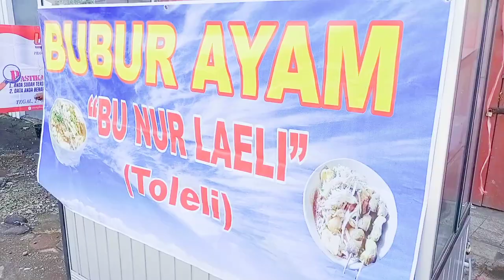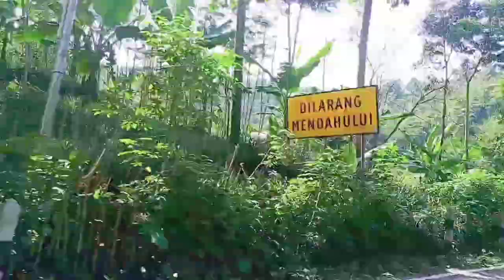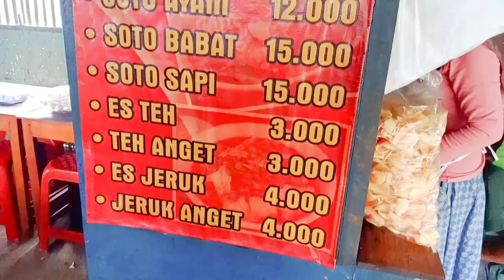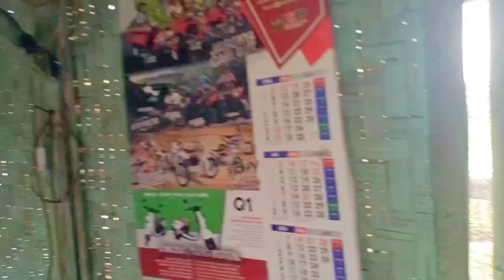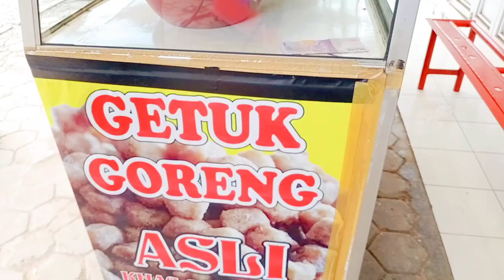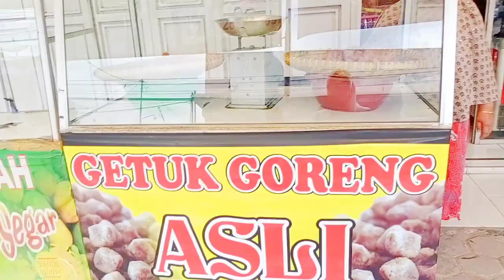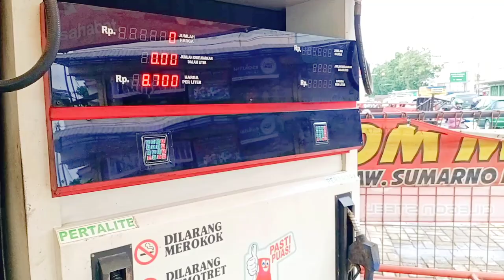MUDIK KE BANYUMAS,BERBURU MAKANAN KHAS!SOTO CANTIR,GETUK GORENG SOKARAJA.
mudik bebas
mudik bus
mudik bandung
mudik b inggrisnya
b inggris nya mudik
mudik covid
mudik cartoon
mudik corona lucu
mudik corona haram
mudik cilacap
mudik cianjur
mudik cirebon
mudik cnn
mudik dan pulang kampung
mudik dibolehkan
mudik diperbolehkan
mudik dilarang
mudik dari pekanbaru
mudik di riau
mudik dalam provinsi
mudik dan pulang kampung beda
mudik english
mudik eyd
mudik estafet
mudik ensiklopedia
mudik etimologi
mudik wabah corona
pemudik wajib isolasi
mudik wilayah
e-mudik provinsi jawa tengah
mudik freepik
mudik film
mudik fatwa mui
mudik virtual
mudik vector
mudik virtual adalah
mudik virtual artinya
satria fu mudik
mudik gratis
mudik idul fitri 2020
musik indonesia
mudik illustration
mudik is
i don't mudik
mudik i lejet
svagt i musiken
långsamt i musiken
livligt i musiken
musik i syd
mudik jakarta
mudik jalan kaki
mudik jogja
mudik jokowi
mudik jawa tengah
mudik jateng
mudik juni 2020
mudik jatim
dj musik
dj musik mp3
dj musik 2020
dj musik terbaru
dj musik dangdut
dj musikku dap dap
dj musik india
dj musik download
mudik ke medan
mudik kbbi
mudik ke pekanbaru
mudik ke medan 2020
mudik ke sumbar 2020
mudik ke jambi
mudik ke jakarta
mudik lokal riau
mudik lucu
mudik lebaran 2020 pekanbaru
mudik lokal pekanbaru
mudik lebaran 2020 tidak dilarang
mudik l
mudik menurut kbbi
mudik masa pandemi covid 19 tidak mutlak pulang kampung
mudik motor

mudik naik kereta
mudik naik molen
nmax mudik
perbedaan mudik dan pulang kampung
mudik online
mudik online 2020
musik online
pemudik otomatis odp
mudik or pulang kampung
mudik online adalah
mudik online blibli
mudik online karanganyar
mudik pulang kampung
mudik pekanbaru medan
mudik png
mudik pakai motor
mudik pakai motor 2020
mudik pulang kampung kbbi
mudik pake motor 2020
mudik p project mp3
p project mudik
lirik mudik p project
mudik quotes
mudik riau
mudik riau sumbar 2020
mudik ramai
mudik resmi dilarang
mudik ramadhan 2020
mudik roda dua 2020
mudik rembang
mudik rangkasbitung
mudik sumbar 2020
mudik saat psbb
mudik sudah diperbolehkan
mudik singkatan dari
mudik sumatera 2020
mudik saat pandemi corona
mudik sumbar riau
mudikondan d a n ramesh
s. id/tidak mudik
mudik tidak dilarang
mudik tahun 2020
mudik tahun ini
mudik terjadi bukan sebagai bentuk mobilitas semata
mudik tidak boleh pulang kampung boleh
mudik tak dilarang
mudik terkini
mudik tidak dilarang jokowi
mudik untuk menikah
mudik unik
mudik udik
mudik untuk saat ini
mudik udara
mudik versi jokowi
mudik vs pulkam
mudik vector png
mudik wikipedia
mudik wira nagara
mudik waktu psbb
mudik waktu corona
mudik wikipedia english
mudik wilayah jabodetabek
mudik yang dilarang
mudik yuk
mudik yogyakarta
mudik youtube
mudik yaitu
mudik yang tertunda
musik yang lahir karena budaya daerah setempat disebut musik
musik yang menggunakan suara manusia sebagai media utamanya adalah pengertian dari
ymusic
ymusic versi lama
ymusic apkpure
ymusic mod
ymusic ios
ymusic aplikasi
musik zaman modern
mudik 01
mudik 1 juni 2020
mudik 1 juni
mudik 100 juta
mudik 1 provinsi
mudik 17 mei 2020
mudik 15 mei 2020
mudik 19 mei 2020
mudik 18 mei 2020
1 mudik terjadi bukan sebagai bentuk mobilitas semata
mudik 1 arah
1 arah mudik 2019
1 tips mudik
angkasa pura 1 mudik gratis
jalur mudik 1 arah
info mudik 1 juni 2019
mudik 2020 tidak dilarang
mudik 2019
mudik 2020 dilarang
mudik 2020 jokowi
mudik 2020 diperbolehkan
mudik 2021
mudik 2018
pelindo 2 mudik gratis 2019
kata 2 mudik
arus mudik 2 juni 2019
angkasa pura 2 mudik gratis
ketinggalan mudik 2
info mudik 2 juni 2019
arus mudik 2
kanchana 2 mudik
mudik 31 mei
mudik 31 mei 2020
mudik 3 instansi
mudik 30 mei 2019
3m mudik macet ml
arus mudik 31 mei 2019
arus mudik 30 mei 2019
info mudik 31 mei 2019
pelindo 3 mudik gratis
3 tips mudik
info mudik 3 juni 2019
mudik 4 mei 2020
mudik gratis ptpn 4
mudik saat hamil 4 bulan
lari hilir mudik 4x10 meter dilakukan untuk mengukur tingkat
mudik gratis ptpn 4 2019
mudik 5 mei
mudik 5 mei 2020
mudik gratis ptpn 5 pekanbaru 2019
mudik gratis ptpn 5 pekanbaru
gta 5 mudik
mudik bawa bayi 5 bulan
mudik gratis ptpn 5 2019
58muzik
5 langkah mudik hemat energi dan ramah lingkungan
mudik 6 mei 2020
liputan 6 mudik
mudik dengan bayi 6 bulan
liputan 6 mudik 2019
iphone 6s musik
65 musik
mudik 7 mei
mudik 7 juni
mudik 7 juni 2020
mudik 70er jahre
larangan mudik 7 mei
sanksi mudik 7 mei
mudik tanggal 7 mei
larangan mudik 7 mei 2020
mudik 7 mei 2020
7 mei boleh mudik
syarat mudik 7 mei 2020
mudik 8 mei
mudik 8 juni 2020
mudik 8 mei 2020
8d musik
mudik bersama bayi 8 bulan
music 88
80 musik
80er musik
8 pemudik
8 pemudik positif corona
8 pemudik cilacap positif corona
8 pemudik asal jakarta positif corona
8 pemudik asal cilacap positif corona
8 pemudik dari jakarta positif corona
8 pemudik cilacap
8 pemudik cilacap positif
mudik 9 mei 2020
musik 90an
mudik tahun 90an
arus mudik 9 juni 2019
berita mudik 9 mei 2020
90 musik
90er musik